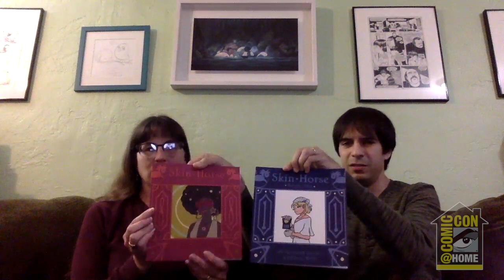Shaenon Garrity in Conversation with Andrew Farago | Comic-Con@Home 2020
In the summer of 2000, Shaenon K. Garrity launched her first webcomic, Narbonic, to an audience of a few dozen online friends. Twenty years later, Garrity's still creating webcomics, scripting graphic novels, editing manga, and writing the occasional sci-fi short story. How does she do it? Only Shaenon's husband, moderator Andrew Farago of San Francisco's Cartoon Art Museum, knows for sure.